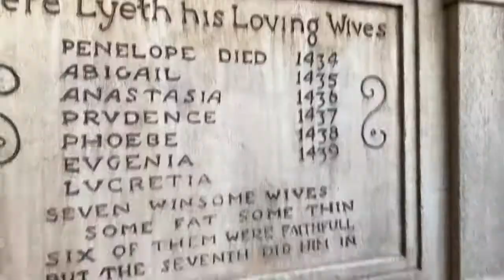DISNEY VLOG 2020 (are they taking the correct safety precautions?)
Hi guys, Madeline here! Thanks for the support and love!